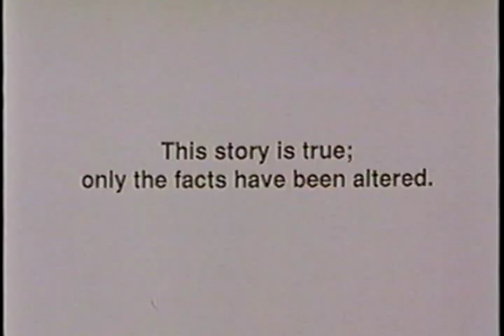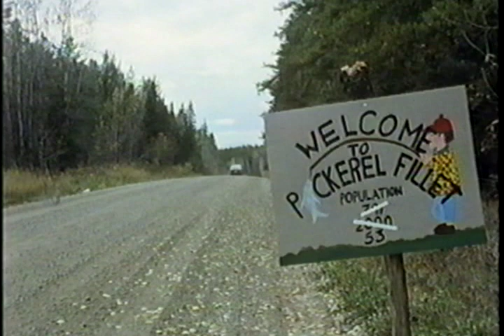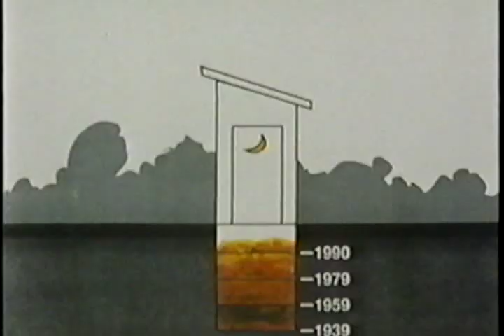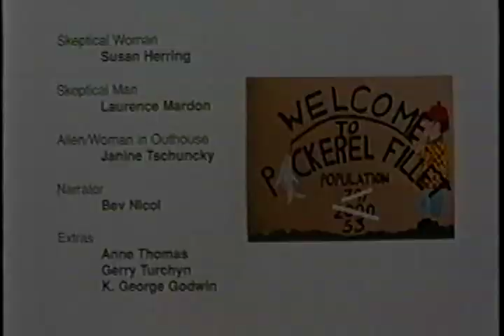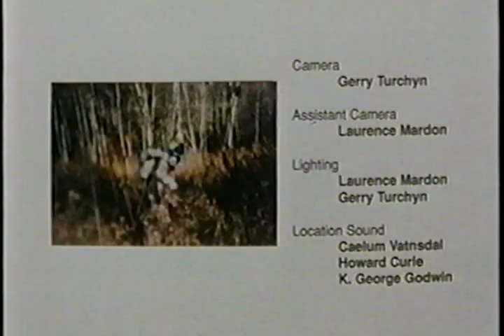Incident at Pickerel Fillet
Mock-umentary about dubious academic Dr. Dale Draber investigating a small-town alien encounter.